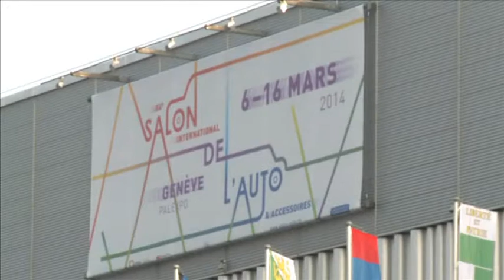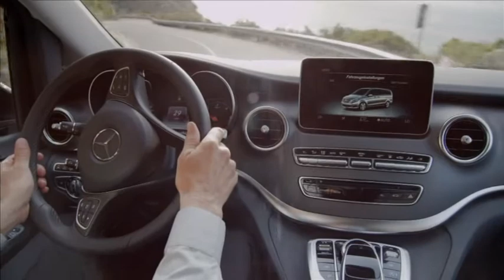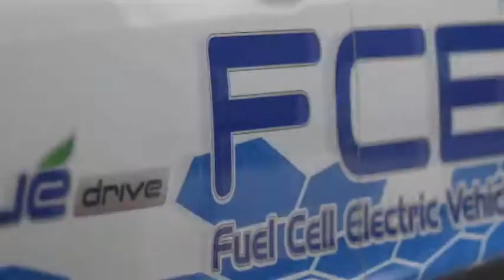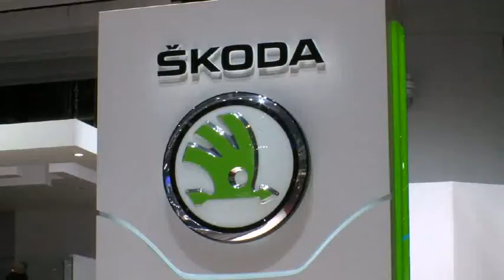Motor+Trends8 ein Special vom Genfer Automobilsalon 2014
Diesmal ein toller Spezial-Bericht mit einem Querschnitt über den Genfer Automobilsalon 2014 mit vielen Neuigkeiten.